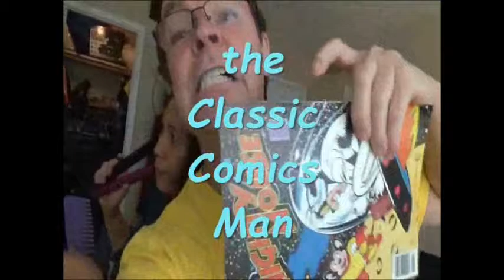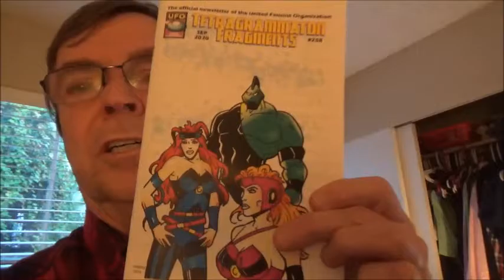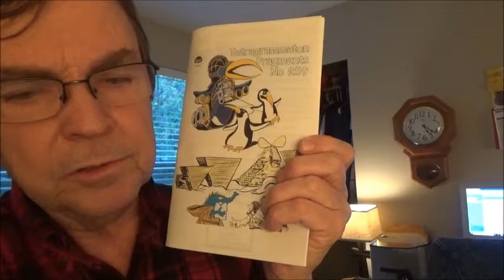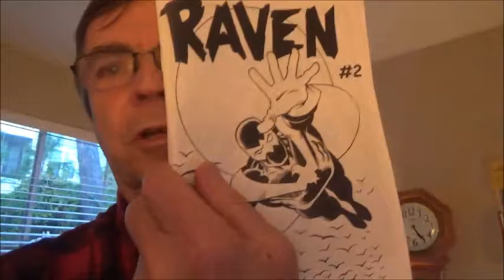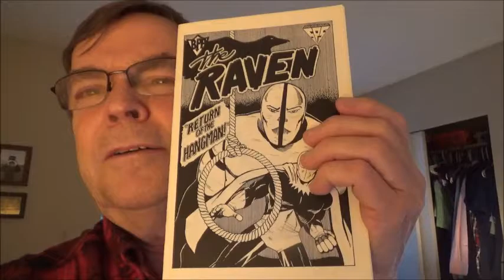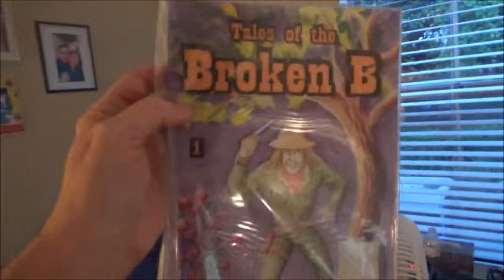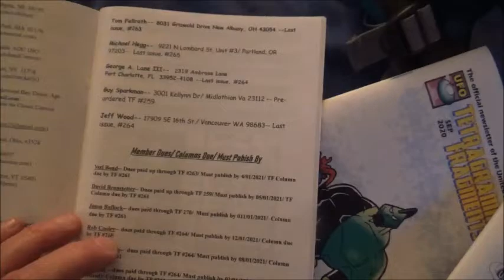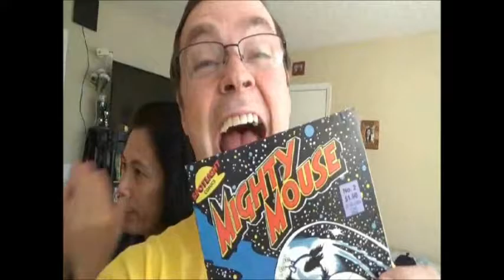The Classic Comics Man Talks TF 259 and the UFO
The new issue (#259) of TETRAGRAMMATON FRAGMENTS! (THE UFO NEWSLETTER) is out!-- with all you need to know about becoming a member of the longest lived co-op in comics fandom!... and containing articles and artwork from the talented membership.  I decided to make a candid video in which I discuss production problems, and also exciting plans and a membership drive for the group.  :)